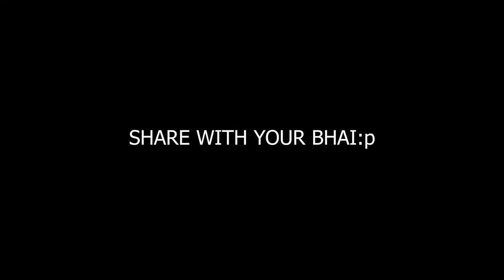When Brother Comes From Abroad || Unique MicroFilms || Comedy Skit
Edited Directed & Written By : Sami Chaudhry